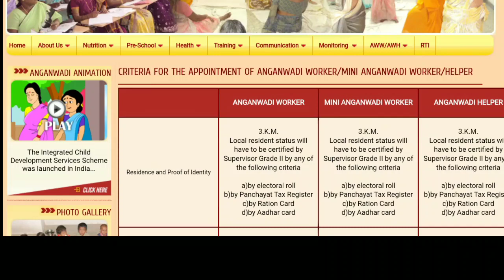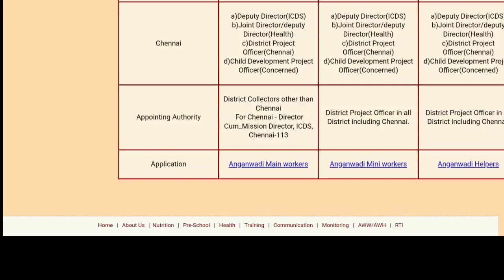4200 காலிப்பணியிடங்கள் நிரப்ப அறிவிப்பு | 8th, 10th,Degree, Diploma | Male and Female Apply Now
Official Notification & Application From Libk

Latest PowerCorporationJobs 2020